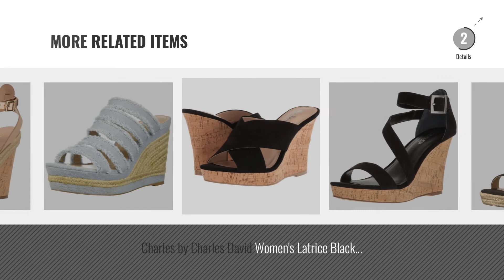Top 5 Charles By Charles David Women Sandals [2018]: Charles by Charles David Women's Lilla Wedge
Black Friday / Cyber Monday Charles by Charles David Women's Lilla Wedge Sandal, Black, 7 Medium US by Charles by Charles David

Black Friday / Cyber Monday Charles by Charles David Women's Balen Wedge Sandal, Pink, 7.5 Medium US by Charles by Charles David

Black Friday / Cyber Monday Charles by Charles David Women's Lou Wedge Sandal, Black, 7 M US by Charles by Charles David

Black Friday / Cyber Monday Charles by Charles David Women's Lindy Wedge Sandal, Nude, 8.5 Medium US by Charles by Charles David

Black Friday / Cyber Monday Charles by Charles David Women's Nicki Slide Sandal, Ginger, 8 M US by Charles by Charles David

Black Friday / Cyber Monday Charles by Charles David Women's Brooke Wedge Sandal, Black, 8 M US by Charles by Charles David

Black Friday / Cyber Monday Charles by Charles David Women's Leanna Wedge Sandal, Black Microsuede, 9 M US by Charles by Charles David